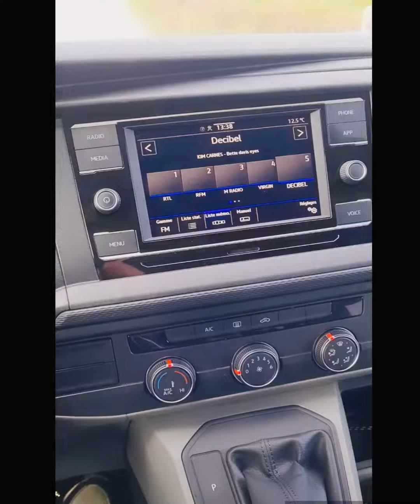Premier ROADTRIP au départ de Saint-Malo avec le tout nouveau Volkswagen T6 Kepler One !